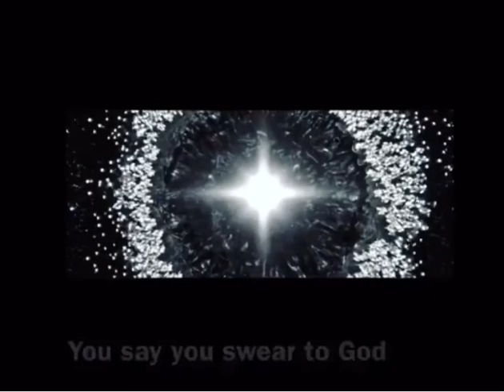Don’t look down - Lyric Video Edit (Unofficial)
Song: Don’t look down by Bring Me The Horizon

IG Fanpage: bmth.foreverfan